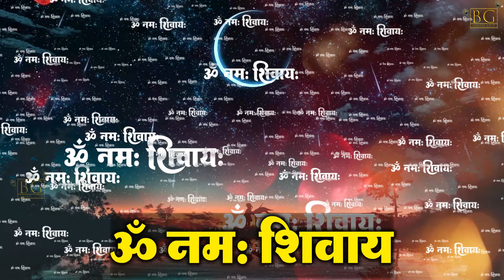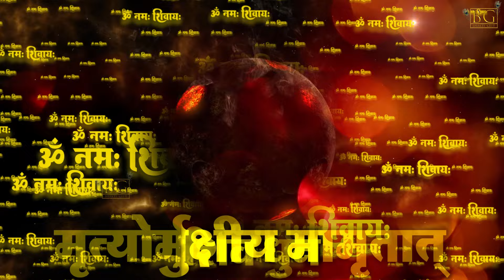LIVE सोमवार स्पेशल : ॐ नमः शिवाय धुन | Om Namah Shivaya ShivDhun | NonStop ShivDhun | Daily Mantra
Title - Om Namah Shivay Dhun
Singer - Anju Sharma
Lyricist: Traditional

Lyrics in Hindi:
ॐ नमः शिवाया ॐ नमः शिवाया | हर हर बोले नमः शिवाया |4|
रामेश्वरए शिवा रामेश्वरए | हर हर बोले नमः शिवाया |4|
गंगाधाराए शिवा गंगाधाराए | हर हर बोले नमः शिवाया |4|
जटाधाराए शिवा जटाधाराए | हर हर बोले नमः शिवाया |4|
सोमेश्वराय शिवा सोमेश्वराय | हर हर बोले नमः शिवाया |4|
विश्वेश्वराय शिवा विश्वेश्वराय | हर हर बोले नमः शिवाया |4|
कोटेशवरए शिवा कोटेशवरए | हर हर बोले नमः शिवाया |4|

om namah shivaya om namah shivaya mantra ka jap
gangadhara shiva gangadhara har har bhole namah shivaya
om namah shivaya om namah shivaya bhakti
om namah shivaya om namah shivaya om namah shivaya om namah shivaya
har har bhole namah shivaya namah shivaya om namah shivaya
namah shivaya ka mantra
namah shivaya om namah shivaya hara hara bole namah shivaya
om namah shivaya om namah shivaya om namah namah shivaya namah shivay har har bhole namah shivaya
shivay om namah shivay har har bhole namah shivaya
shiv ji ke bhakti
shiv ki bhakti